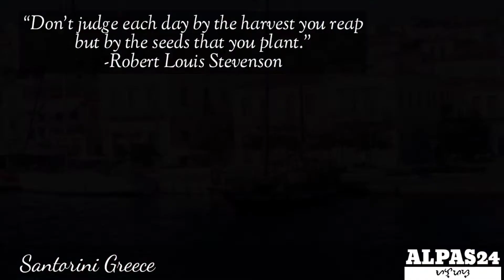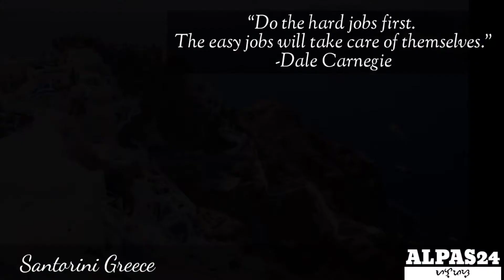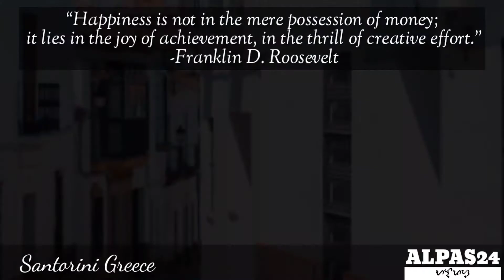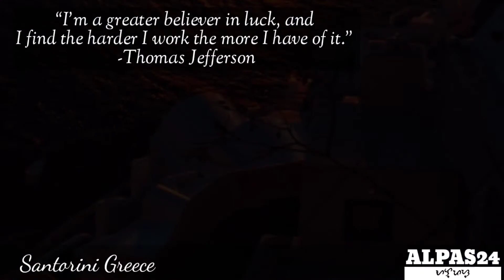ALPAS24 Santorini Greece the classic Greek (with vlog music)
This is the 7th video of Alpas24, it contains different images of the Classic Greek, Santorini in Greece. Again it has inspirational quotes that bind with relaxing music. It helps you to relax while watching different scenery.

ALPAS

Thanks also to: Unplash